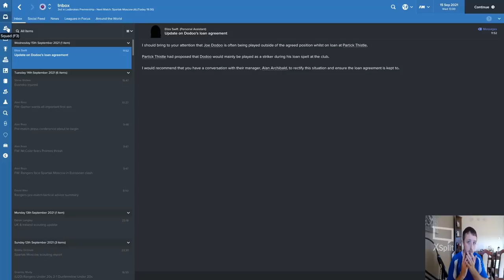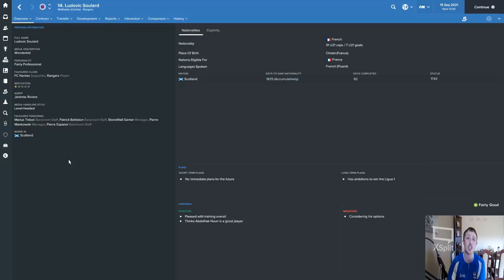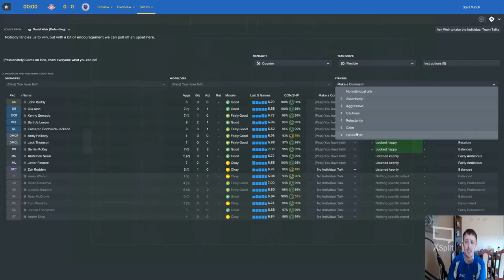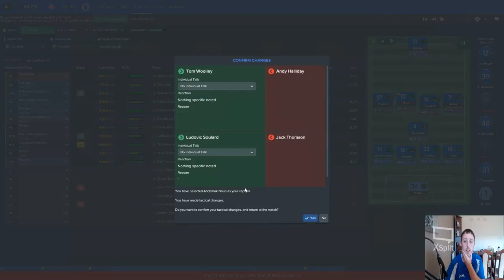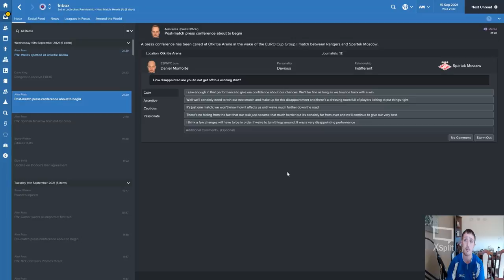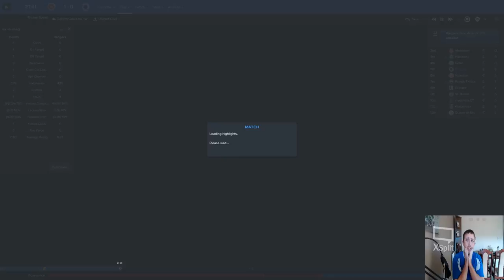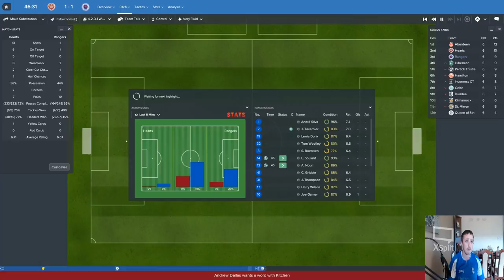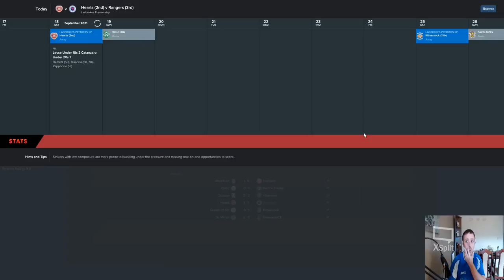Football Manager - Rangers - Episode 71 - Spartak Moscow & Hearts